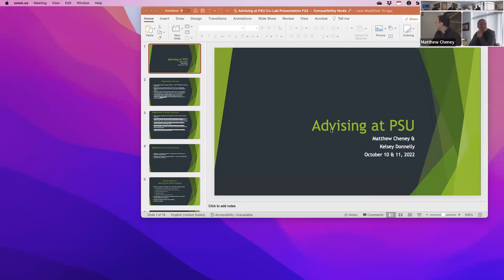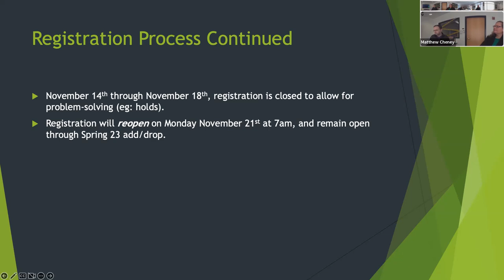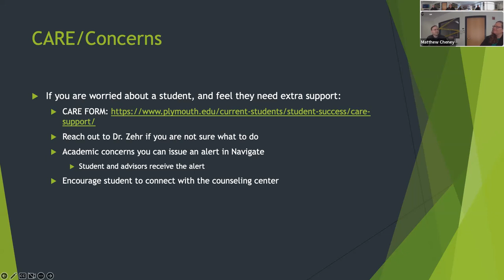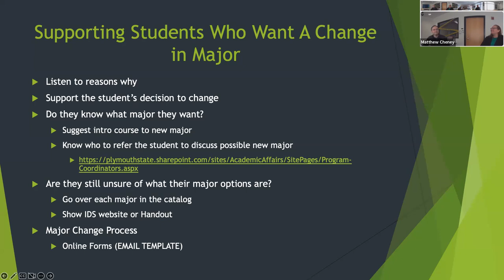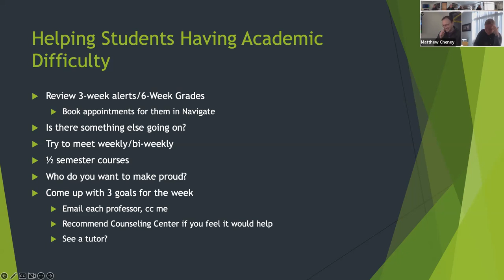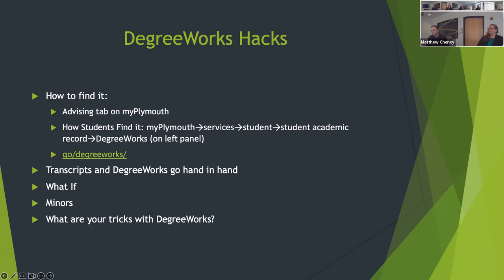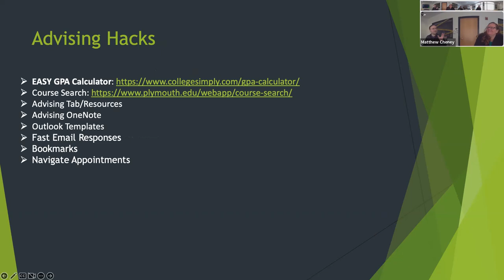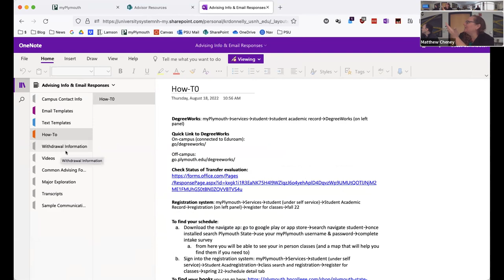Ins and Outs of Advising at PSU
Kelsey Donnelly (Academic and Career Advising Center) and Matt Cheney (Interdisciplinary Studies) share information, ideas, and advice to help advisors feel confident with the many tools available to help us as advisors at PSU.